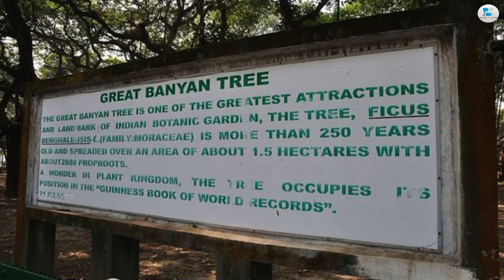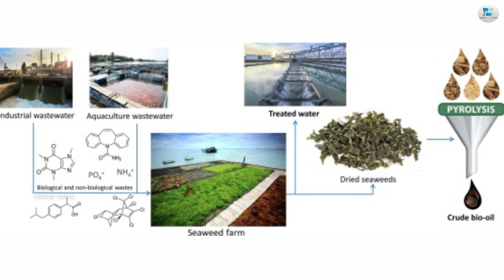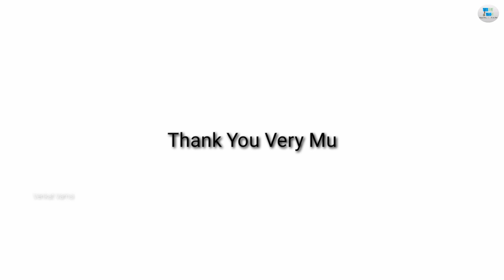ధారావిని మార్చబోతున్న ఆధాని ఎలా ? | Crazy Facts Ep - 06 | Venkat Vamsi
This Video is All about The Crazy Facts Episode - 06 in Telugu by Venkat Vamsi. The Facts about Jr NTR, Fact about Hanuman and Adani is Developing Dharavi. These Type of Facts Iam Doing in This Crazy Facts Episodes.

Hope You Guys will Enjoy and Learn Something New from It. Thank You.

We will Meet in The Next Video, Until Then Take Care, Love You All. Jai Hind !

Follow Us On Official Social Media Accounts :-